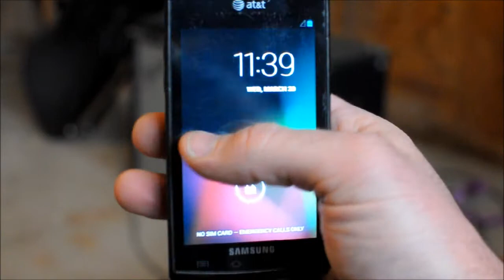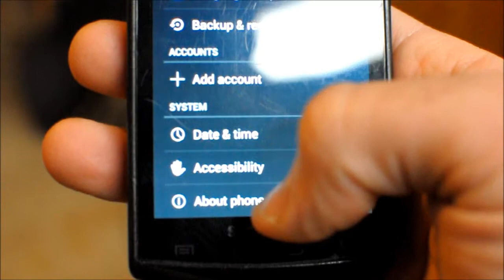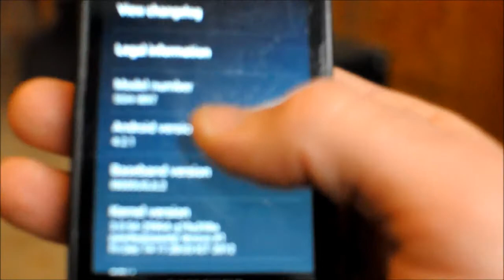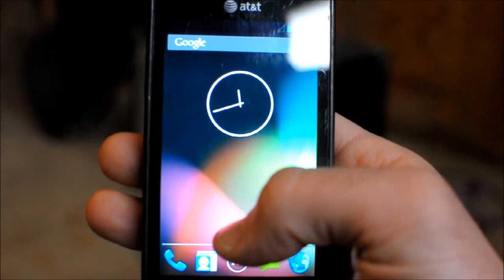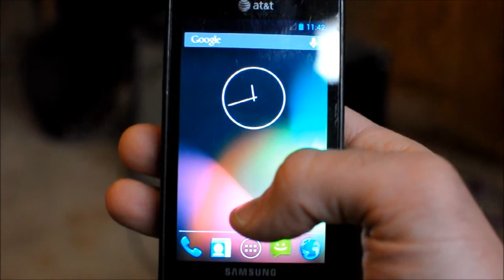AT&T Samsung Captivate Android 4.2.1 Jelly Bean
Samsung Galaxy S Captivate running Android 4.2.1
This is the CyanogenMod 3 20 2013   CM10.1
Flashed in ClockworkMod Recovery
Glitch Kernel must be flashed in ClockworkMod
Download B6, Copy to internal memory, flash through clockworkmod, reboot, boot back into clockwork then try flashing the CM10.1 .zip